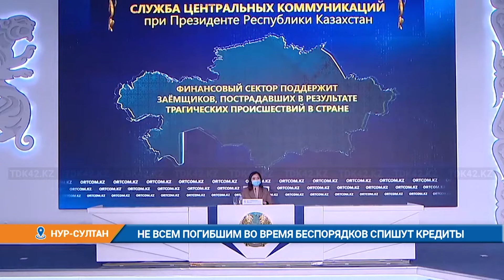НЕ ВСЕМ ПОГИБШИМ ВО ВРЕМЯ БЕСПОРЯДКОВ СПИШУТ КРЕДИТЫ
Погибшим во время беспорядков казахстанцам спишут кредиты. Но только в том случае, если умерший был мирным гражданином, а не террористом. Об этом сегодня сообщили в Агентстве по регулированию финансового рынка.